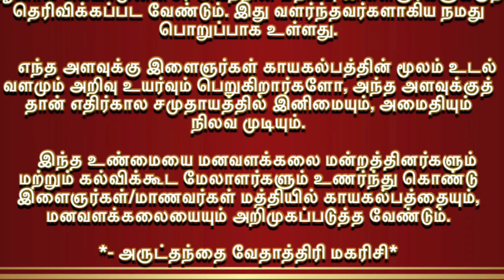Oct 11 - மனிதகுல வாழ்வின் இனிமைக்கும் அமைதிக்கும் காயகல்பக்கலை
*மனிதகுல வாழ்வின் இனிமைக்கும்*
*அமைதிக்கும் காயகல்பக் கலை*

    உடல் மற்றும் மனநலனுக்கு முக்கிய பொருளான விந்து நாதங்களின் பெருமையையும், கற்பு நெறியின் மேன்மையினையும் மனிதகுலம் உணர வேண்டும். விந்து நாதத்தை இன்பத்துக்குரியதோர் சாதனமாக மட்டும் இன்றைய மனிதர்கள் கருதுகிறார்கள். நோயற்ற உடலுக்கும், தெளிந்த அறிவு மேன்மைக்கும் விந்து நாதந்தான் ஆதாரம்.

    எனவே, அவற்றைப் புனிதப் பொருளாகக் கருதி, அவற்றின் தூய்மையைப் பராமரித்து அவற்றுக்கு மேன்மையளிக்கவும் வேண்டும். அதற்கு உதவுவது தான் காயகல்பக் கலை. உடல்நலமும், மனவளமும் தான் வாழ்வில் வெற்றியையும், நிறைவையும் அளிக்கும். அவற்றைக் காயகல்பம் கொடுக்கும் என்பது தெரியும்போது தான். இன்றைய மக்கள்குலத்தினர் அக்கலையைக் கற்க முன் வருவார்கள்.

    இக்காயகல்பக்கலையைக் கற்க வேண்டிய சரியான வயது உயர்நிலைப் பள்ளி மற்றும் கல்லூரிப் பருவம் தான். விந்துநாதம் கெட்ட பின் தூய்மைப்படுத்துவது என்பது சரிதான், ஆனால் கெடாமுன்னரே அவற்றின் மதிப்பு இளைஞர்களுக்குத் தெரிவிக்கப்பட வேண்டும். இது வளர்ந்தவர்களாகிய நமது பொறுப்பாக உள்ளது.

    எந்த அளவுக்கு இளைஞர்கள் காயகல்பத்தின் மூலம் உடல் வளமும் அறிவு உயர்வும் பெறுகிறார்களோ, அந்த அளவுக்குத் தான் எதிர்கால சமுதாயத்தில் இனிமையும், அமைதியும் நிலவ முடியும்.

    இந்த உண்மையை மனவளக்கலை மன்றத்தினர்களும் மற்றும் கல்விக்கூட மேலாளர்களும் உணர்ந்து கொண்டு இளைஞர்கள்/மாணவர்கள் மத்தியில் காயகல்பத்தையும், மனவளக்கலையையும் அறிமுகப்படுத்த வேண்டும்.